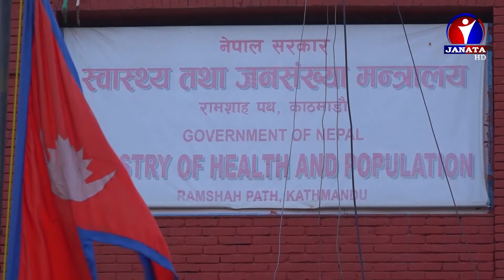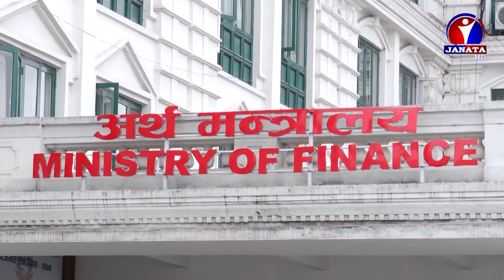English News || 2078 Bhadra 11